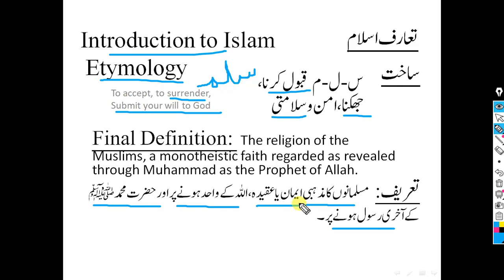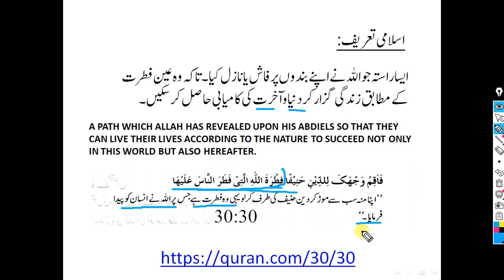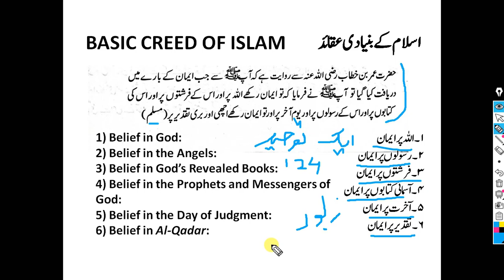Introduction to Islam اسلام کا تعارف , Basic beliefs of islam | Bilal Concepts | HINDI/URDU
These videos specifically target the CSS/ PMS/ PCS/UPSC subjects.
However, other learners may also find good and knowledgeable pieces of stuff here.